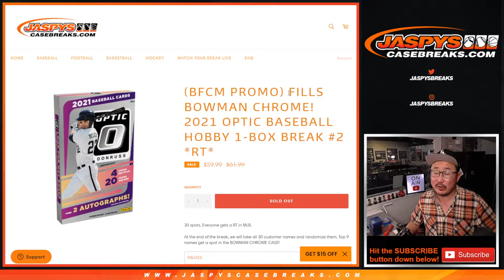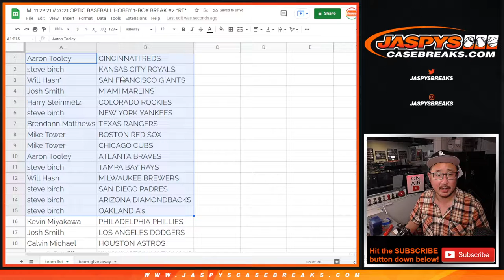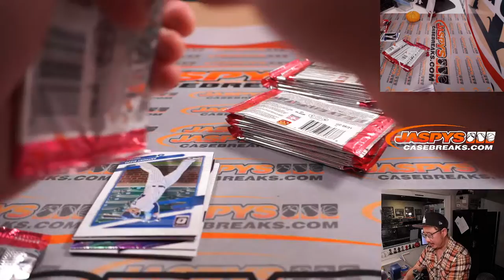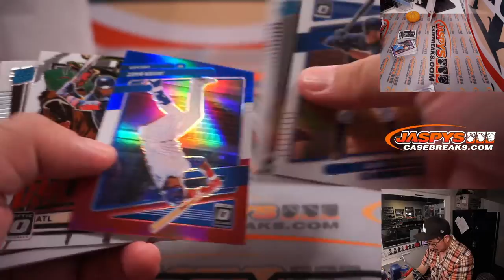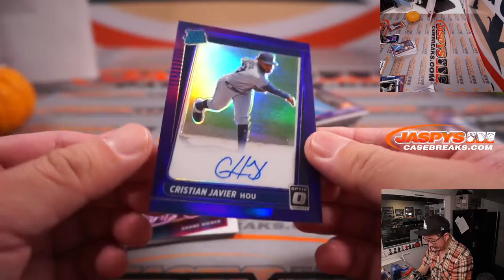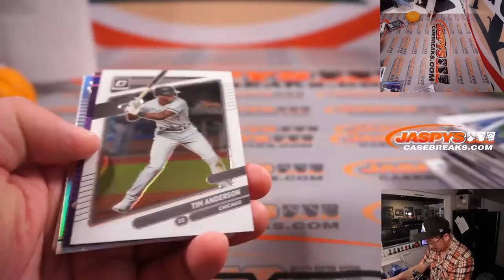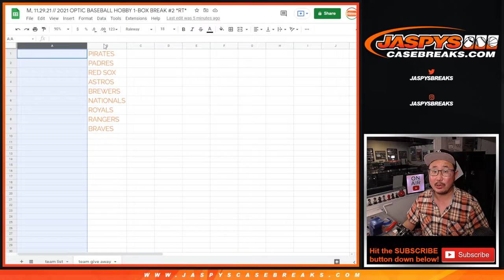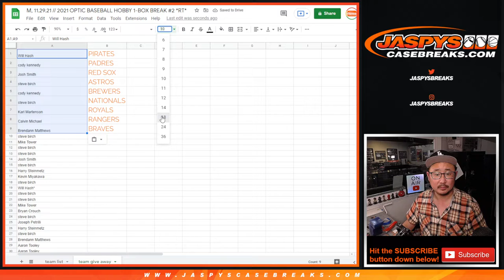M, 11.29.21 // 2021 OPTIC BASEBALL HOBBY 1-BOX BREAK #2 *RT*